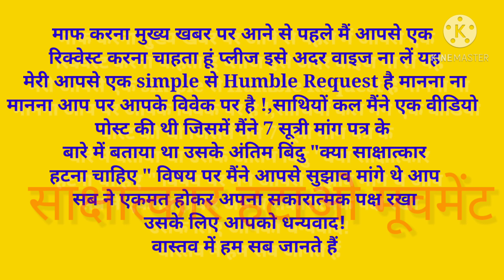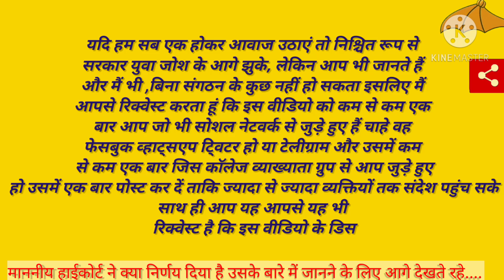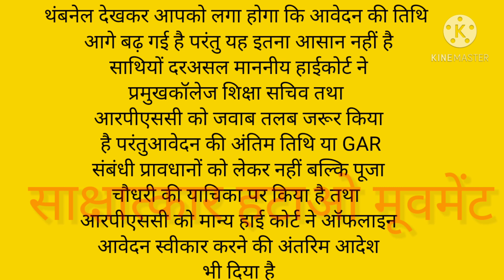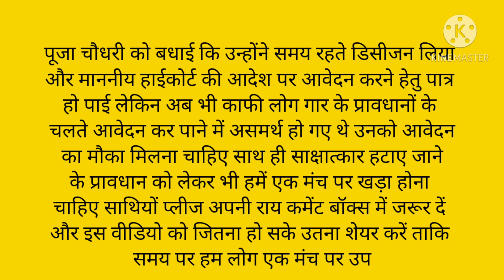RPSC College Lecturer Vacancy 2020 | rpsc college lecturer exam pattern | Syllabus & Qualification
इस वीडियो में हाल ही में राजस्थान लोक सेवा आयोग द्वारा आयोजित कॉलेज लेक्चरर भर्ती परीक्षा 2020 से संबंधित आवेदन तिथि को आगे बढ़ाया जाना चाहिए या नहीं इसके बारे में विस्तार पूर्वक चर्चा की गई है
साथ हीइस वीडियो में कॉलेज व्याख्याता भर्ती परीक्षा 2020 में जो गुड एकेडमिक रिकॉर्ड का इशू था उससे शूटआउट कर लिया गया है और उसी के बारे में आपको इस वीडियो में विस्तार से बताया गया है थैंक यू थैंक यू वेरी मच

RPSC कॉलेज व्याख्याता भर्ती परीक्षा संबंधी समस्त सूचनाएं आदान प्रदान करने के लिए नीचे दिए गए टेलीग्राम लिंक पर ज्वाइन करें👇👇👌

इस टेलीग्राम चैनल में आरपीएससी की सभी प्रकार की परीक्षाएं परीक्षाओं के नोट्स परीक्षा संबंधी नोटिफिकेशन अविलंब मिलती हैं

good academic record
Rpsc college lecturer 2020
good academic record kya hai
कॉलेज व्याख्याता का गुड एकेडमिक रिकॉर्ड क्या है
गार क्या है GAR क्या है
कॉलेज असिस्टेंट प्रोफेसर की लास्ट डेट क्या है
college assistant professor ke aavedan ki antim tithi kya hai
Your Queries ? RPSC College Lecturer Vacancy 2020 | rpsc college lecturer exam pattern | Syllabus & Qualification

Your Queries -
assistant professor vacancy 2020
कॉलेज लेक्चरर भर्ती
कॉलेज व्याख्याता के लिए योग्यता
GAR क्या हैं?
गुड एकेडमिक रिकॉर्ड?
Good academic record?
rpsc college lecturer vacancy 2020 syllabus
rpsc college lecturer vacancy 2020 eligibility
Good academic record

rpsc college lecturer exam pattern
कॉलेज लेक्चरर pattrn
ॉलेज व्याख्याता के लिए योग्यता
GAR क्या हैं?
गड एकेडमिक रिकॉर्ड?
what s good acadmc record
good academic record
college lecturer

RPSC College Lecturer Vacancy 2020","rpsc college lecturer exam pattern","rpsc college lecturer exam syllabus","rpsc college lecturer exam Qualification"
1 my youtube mic
2 my youtube camera stand
3 my youtube camera helogen
4. my youtube camera